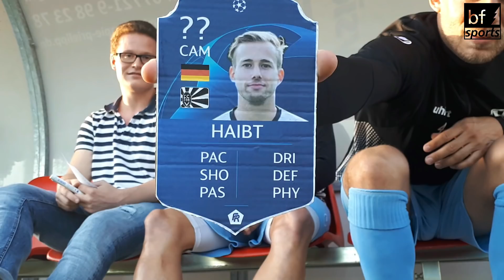FUT 19 #2 mit Benedikt Haibt | Zidane-Trick rettet die 70 🙏😎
Was wäre, wenn die Spieler des FC 08 Villingen in FIFA 19 Ultimate Team vertreten wären?
In Folge zwei erstellt Kapitän Benedikt Haibt zusammen mit Teamkollege Patrick Haag seine FUT-Karte.

Dieses Video steht in keinerlei Kooperation mit FIFA 19 und wird nicht vom Hersteller EA Sports unterstützt.

bf sports bei Instagram: @bfsports.vs